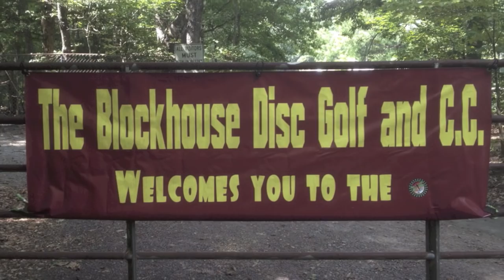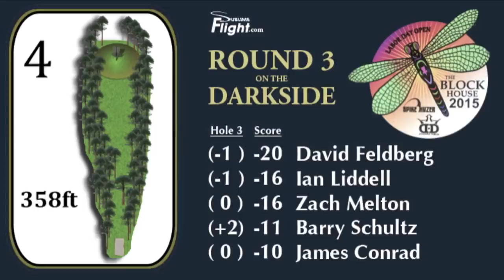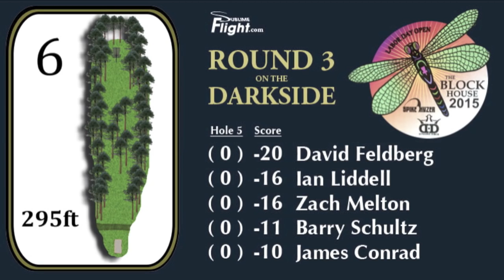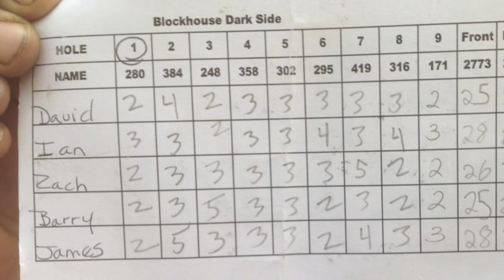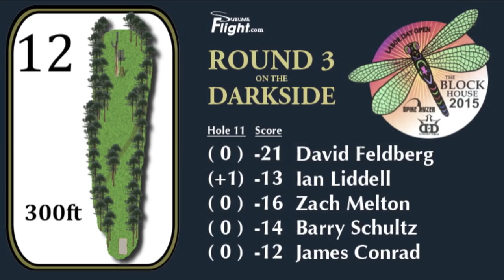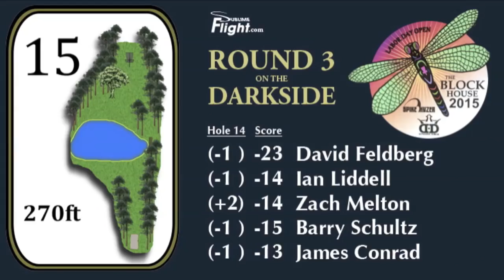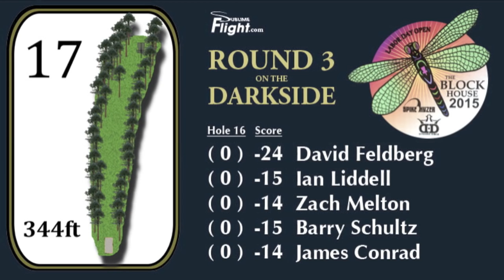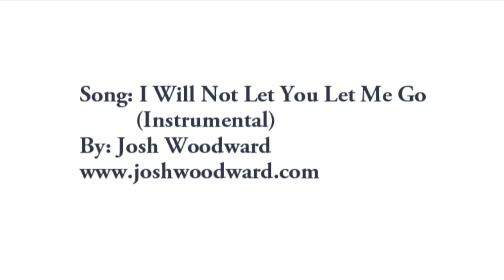Blockhouse Round 3 Labor Day Open 2015 Disc Golf Tournament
Check out this Sublime Flight video footage of Round Three of the Blockhouse Labor Day Open 2015 Spike Hyzer disc golf tournament. Round 3 was played on the Darkside course at the Blockhouse AKA the Grange on September 6th in Spotsylvania Virginia. The Lead Card featured disc golfers are David Feldberg, Ian Liddell, Zach Melton, Barry Schultz and James Conrad. There are many superb drives, some great putts and one near ace! There is an interview with Stephen Miller after a hot 3rd round. The song is "Im Not Going to Let You Let Me Go" (Instrumental) by Josh Woodward.

Sublime Flight Crypto Tips excepted at the following addresses:
Bitcoin:
1N8MMTaXY3iSG7aqVMojWA8tSx2Zw3uuvz
Bitcoin Cash:
1DB9M6VR2RWpbWLDqKrBon6QvntCgS1qJm
Litecoin:
LWwhUByEBHb3cWN1qZQf9wSHyBrJicStWB
Ethereum:
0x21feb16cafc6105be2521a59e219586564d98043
Dash:
XdDJTXjxaDpjpizpvqGqTUgth7w2ywtMMu
Z Cash:
t1fpDJwuWfUq2MCWxeYuKPzyWh3UridzQaq
EOS:
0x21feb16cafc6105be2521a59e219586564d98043